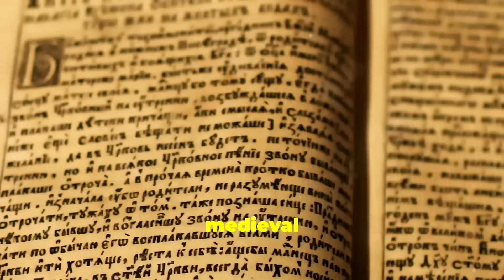AUSTRIA: 12 Best Things to Do in 2024!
Join us on an unforgettable journey as we explore Austria and uncover the 12 best things to do in 2024! This ultimate travel guide showcases the breathtaking beauty of Austria, from the historic sites of Vienna to the charming streets of Salzburg. Discover the rich culture, stunning landscapes, and unique experiences that await you in this enchanting country. Whether you want to explore the majestic Rocky Alps or indulge in local delicacies, our guide will help you plan the perfect itinerary. Don’t miss out on the chance to discover the hidden gems and iconic landmarks that make Austria a must-visit destination. Get ready to embrace the adventure and make the most of your trip to Austria in 2024!

Outline:

00:00 Welcome to Austria
00:50 The Heart of Culture
01:50 Mozart's Melodies and Mountain Views
02:30 Fairytale Village on the Lake
03:05 A Paradise of Skiers anHikers
04:11 A Glimpse into Imperial Grandeur
04:54 Cruising Through History
05:36 Alpine Charm and Golden Roofs
06:18 Wine, Castles, and Charming Villages
06:56 Hiking in the Heart of theAlps
07:35 An evening of Musical Magic
08:13 A Baroques Masterpiece
08:53 A Culinary Adventure
09:36 Until Next Time, Austria!

📺Scenic USA Trip: The Best Scenic Road Trips in the USA (2024) | The Ultimate Road Trip Adventure